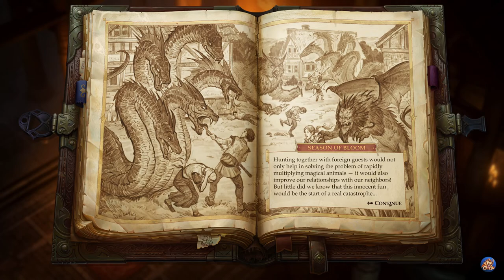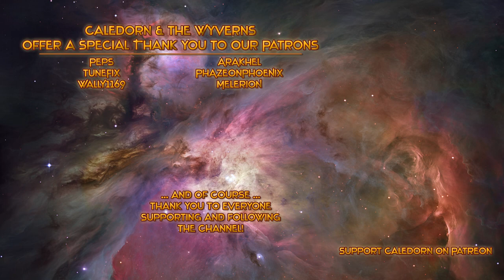Pathfinder Kingmaker Enhanced Edition - Bald Hilltop - Lamashtu - Hodag Lair - EP31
Join me as we establish our very own Kingdom in the isometric RPG Pathfinder: Kingmaker. Caledorn, the Aasimar Sorcerer, will explore the world and conquer the Stolen Lands together with his trusted party of companions.

Based on our players' feedback and suggestions, this version of the game improves and builds upon the original. This edition includes:
• numerous gameplay-enriching content additions and dozens of quality-of-life features
• new abilities and ways to build your character, including a brand-new class
• new items and weaponry
• improved balance, especially in the beginning and last two chapters of the game
• enhanced kingdom management system, both in terms of balance as well as usability and player comfort
• increased variety of random encounters on the global map
• thousands of fixes and improvements made since the game's initial release

Customize your character with a wide range of classes and powers including specialized archetypes, powerful arcane and divine spells, choosing from a multitude of class abilities, skills, and feats. Pathfinder allows players to create heroes (or villains) that fit both their individual gameplay styles and their personalities.

Meet a diverse cast of companions and NPCs, including iconic characters from the Pathfinder setting itself. You’ll need to decide who to trust and who to watch carefully, as each companion has an agenda, alignment, and goals that may differ from yours. Your journey will become their journey, and you’ll help shape their lives both in the moment and well into the future.

Conquer new regions as claim them as your own, carving your kingdom from the wilderness. While classic dungeon crawling and exploration lie at the heart of this adventure, diplomacy, politics, and kingdom development are also part of the challenge. Choose your allies well, and keep them close while exploring ancient tombs and ruins — and while dealing with politics in your own court.

Your kingdom is a reflection of your character and your choices throughout the game. It is a living thing shaped by your alignment, your allies, and your ability to lead your people. Not only can your kingdom expand, opening up new territories and allowing you to build new towns and communities, but your capital city will physically change based on your decisions, your policies, and even whom you choose to ally with. As your kingdom grows, a number of factions and neighboring countries will come to you to seek favor—and to test your strength.

Explore - Conquer - Rule!

The Pathfinder Roleplaying Game is an evolution of the 3.5 rules set of the world's oldest fantasy roleplaying game, designed by Paizo, Inc using the feedback of tens of thousands of gamers just like you. Whether you’re new to the Pathfinder® universe or you’re a seasoned veteran, Pathfinder: Kingmaker is the CRPG you’ve been waiting for.

The developers describe the content like this:

This game contains references to fantasy drugs (potions), alcohol, sex and sexual acts (no direct visualisation or nudity), along with visual gore effects. Storyline contains adult content.